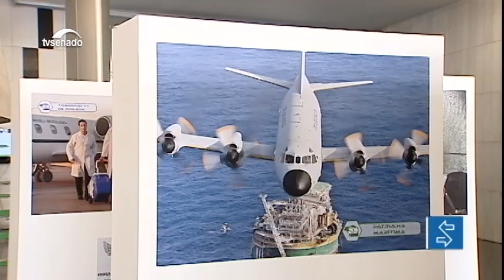Edição da manhã: CAE analisa marco regulatório de proteção de dados pessoais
E mais: Exposição no Congresso Nacional traz réplicas dos primeiros aviões da história.